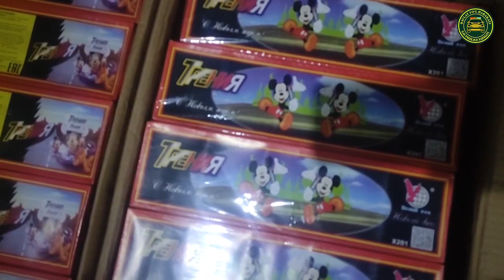“Qamchiq” dovoni yoʻlida “Isuzu” yuk avtomobili toʻxtatilib tekshirilganda...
2022-yil 8-noyabr kuni soat 21:00 larda “Vodiy-Toshkent” yoʻnalishi boʻylab “Qamchiq” dovonidan oʻtgan avtomobil yoʻlida harakatlanib ketayotgan haydovchi, 1988-yilda tugʻilgan I.S. boshqaruvidagi “Isuzu” rusumli yuk avtomobil YPX xodimlari tomonidan toʻxtatilib tekshirilganda, tegishli hujjatlari boʻlmagan, chet davlatda ishlab chiqarilgan 188 dona televizorlar hamda “Treniya” nomli 791,450 dona pirotexnika vositalari olib ketilayotganligi aniqlangan.

Holat tegishli tartibda rasmiylashtirilib, haydovchi va aniqlangan televizorlar hamda pirotexnika vositalari Pop tumani IIBga topshirilgan.

Tekshiruvlar davom etmoqda...